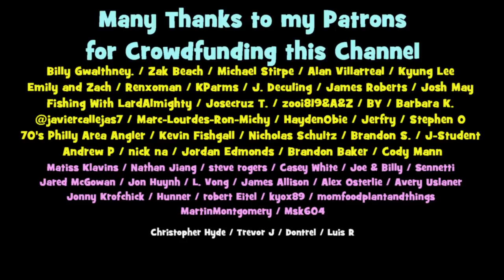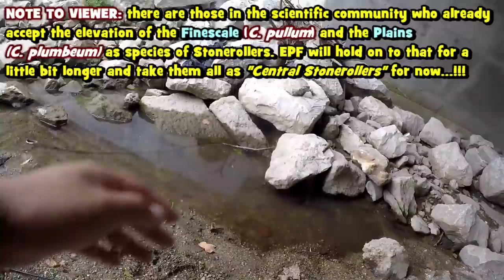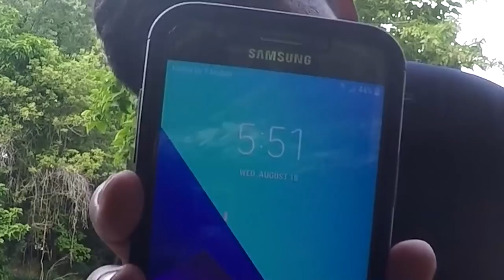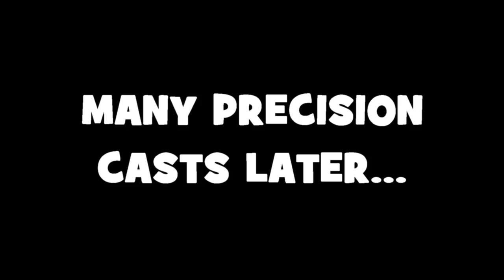It Took me FOUR HOURS To CATCH THIS FISH...!!! (IN Series, EP2)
In this EPF Episode, I continue my species assessment at the Pleasant Run in Indianapolis, Marion County, Indiana. While fishing a spot under a set of falls, I spot a fish I absolutely must catch!!!
[August 18th, 2021 (Fishing Session Number 55)]
Lifelist Count: 313.

🤜...My first ever encounter with a Northern Hogsucker (Hypentelium nigricans) was actually in Broome County, NY. It was while fishing with my friend Tim Galati for Smallmouth Bass (Micropterus dolomieu) on the Chenango River.
🤜...It is not uncommon for Lifelisters to spend HOURS, and sometimes even DAYS or WEEKS pursuing a single species of fish out there. Take in consideration the "waterfall fish" series here on the YouTube Channel -- it took me quite a few locations and videos to finally catch my first ever Longnose Dace (Rhinichthys cataractae).
🤜...My "target list" for this entire trip was based on a 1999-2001 collection paper of the different bodies of water in Indianapolis. (Biological Assessment of Streams in the Indianapolis Metropolitan Area, Indiana, 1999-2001).

Rod: Daiwa Spinmatic Rod, UL, 5'6", 2 pcs & Daiwa Kage Rod, UL, 5'6", 2 pcs
Line: Seaguar Red Label 100% Fluorocarbon, 4lbs test line

Bait/lures:

- for micro-fishing, an Owner Half-Moon Tanago hook below a Water Gremlin Splitshot tipped with small pieces of worms. For certain species, I also used a size 18 Mustad Hook on the same rig
- For the Bullhead, a size 8 Gamakatsu Octopus Hook on the same setup above.
- For the Smallmouth Bass, an EuroTackle 1" EPF Swim, pink color on a 1/32 oz. Soft-Lock Tungsten Jig P.s. There are still some of the 1" EPF Swim in PURPLE SHAD color available!

Tools:

- Under Armour Adult Team Hustle 3.0 Backpack
- SuMade 100% Waterproof Socks, Solid Black, Medium Size
- Jackall Egg Bucket, Orange Good luck finding one available for the US market nowadays. LOL. I got mine from Japan.
- Oakley Bottle Rocket Polarized Sunglasses